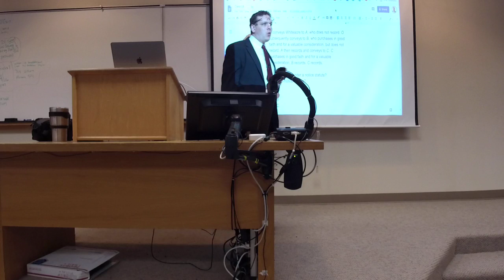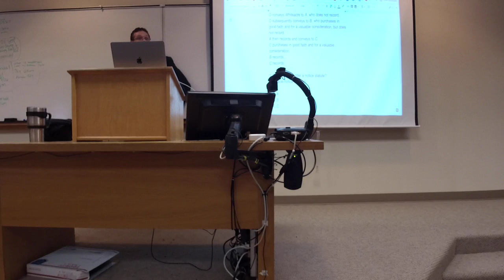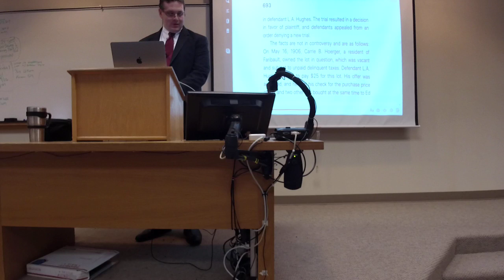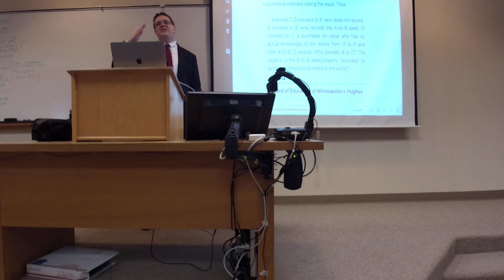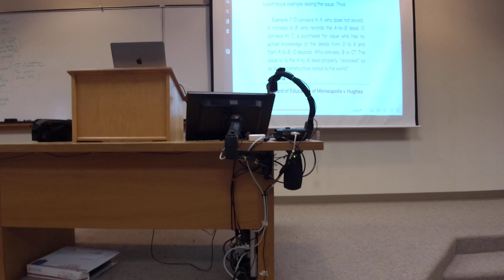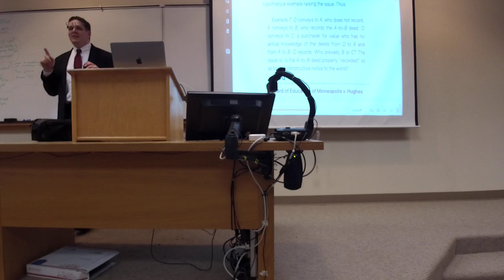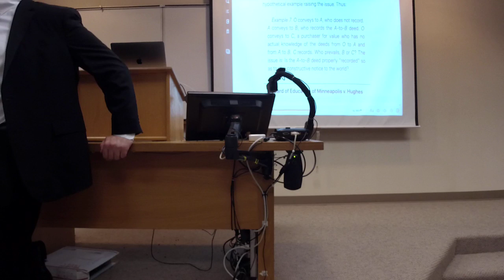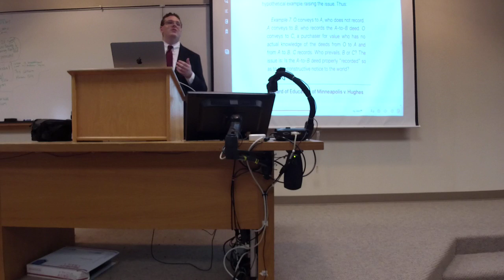Prop2 Class 8: Chain of Title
Description:Chain of Title
Chain of Title Problems, 692
Persons Protected
Lewis v. Superior Court, 697-702
Being on Notice to Inquire
Harper v. Paradise, 702-707
Title Insurance
Introduction, 719-720